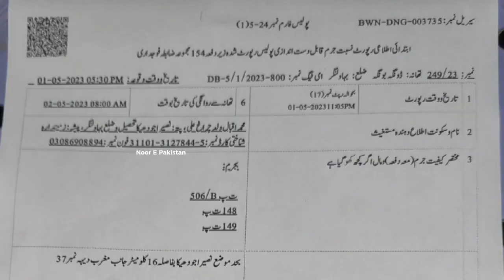Allama Farooq ul Hassan pr PTI ke logo ke Qatilana Hamla 😯 تیری میت اب یہاں سے جائے گی